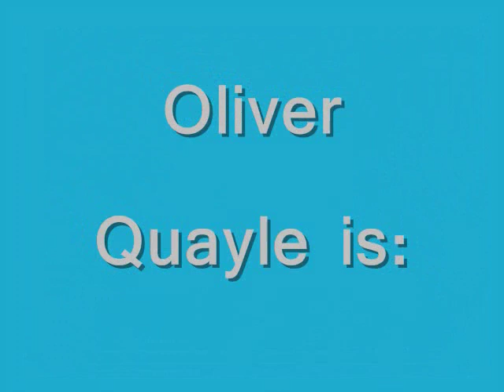Cream "Born Under A Bad Sign" an Oliver Quayle Cover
We recorded this tune somewhere around the middle of 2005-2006, I think. Always one of my favorite tunes to play bass on, so this video was especially fun for me. Also had fun with the "bad luck" theme of the song in the video.